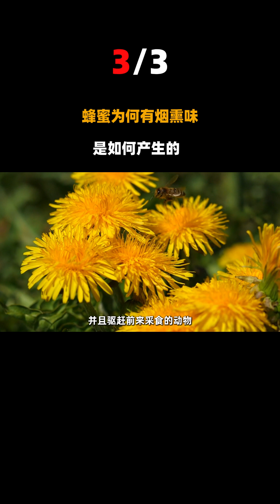蜂蜜为何有烟熏味？是如何产生的？